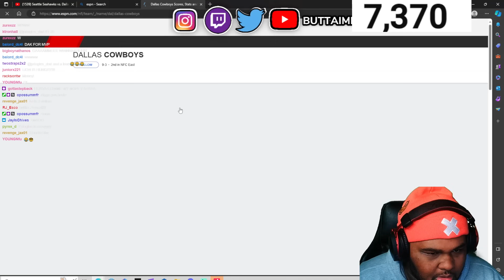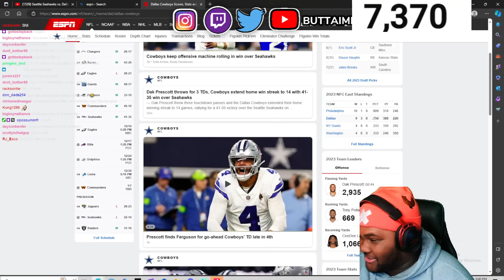DAK FOR MVP??? Seattle Seahawks vs. Dallas Cowboys | 2023 Week 13 Game Highlights(REACTION)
Welcome to the DI5RICT
IM LIVE EVERY DAY-

 / buttaimb

🟪 STREAMS:

 / buttaimb

 / buttaimb

 / buttaimb